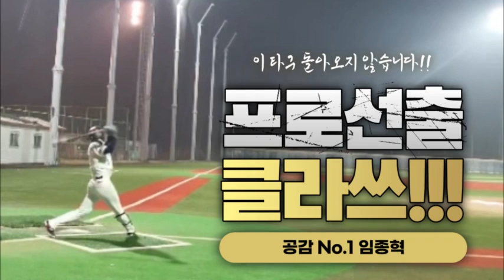림코치 2022 사야 홈런 영상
2022년 림코치 사회인야구 홈런 영상
밀어서 넘겨 버리기 [팀 공감 No.1]